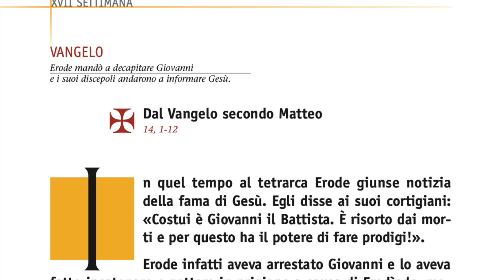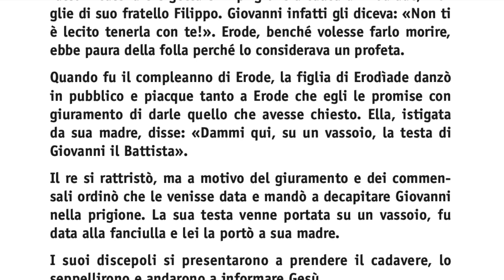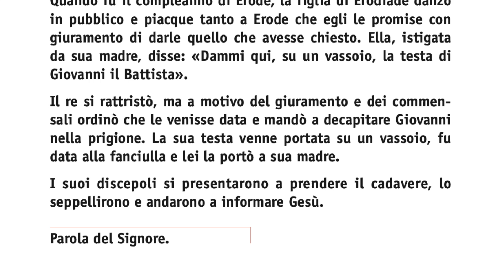2minutiDiVangelo - Sabato XVII TO - Erode: la domanda su Cristo che nasce in chi vuole difendersi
Commento al Vangelo del XVII Sabato del TO - a cura di don Marco Scandelli